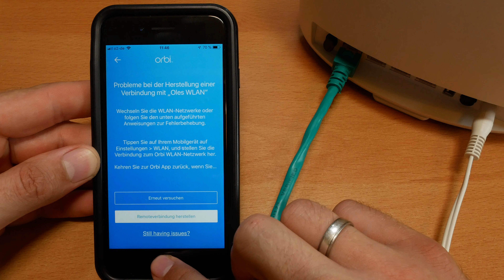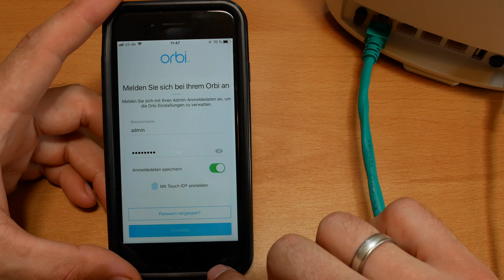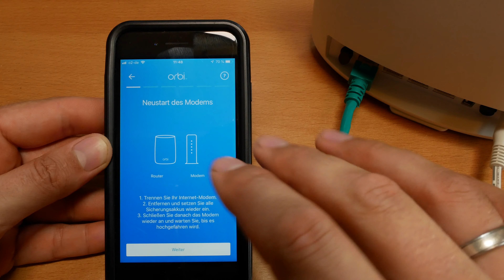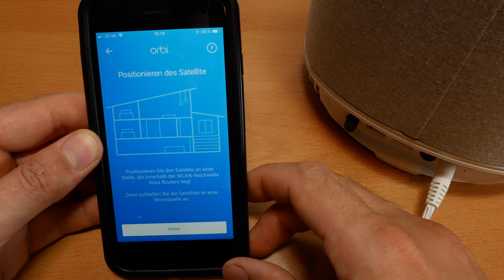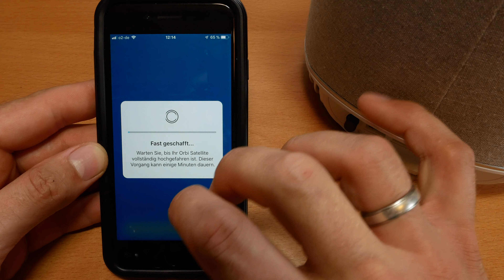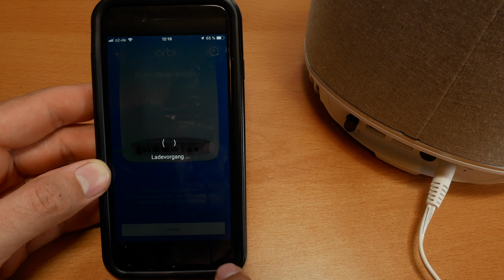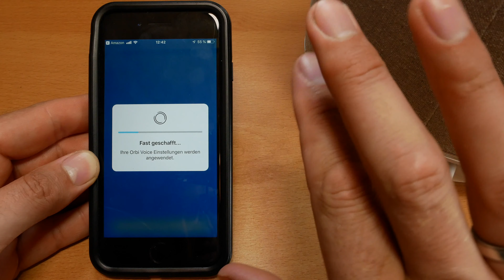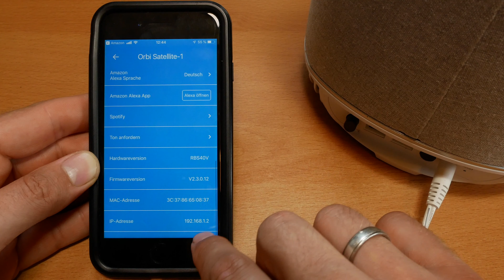Netgear Orbi Voice - Ein Alleskönner für Dein WLAN? Kurztest | verdrahtet [4K]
Netgear Orbi Voice - Ein Alleskönner für Dein WLAN? Das habe ich mich gefragt! Denn dieses Gerät vereint einen Mesh Access Point, einen Switch für weitere Geräte sowie Amazons Alexa in einem Gerät!

Was genau das Gerät kann, das zeige ich Dir in diesem Kurztest!

Nur der Lautsprecher:

Amazon Wunschliste

MEINE EQUIPMENT:

✗ Zweit Kamera
✗ Mikro für Voiceover
✗ Kleines LED Licht